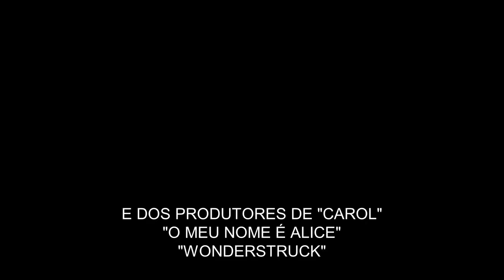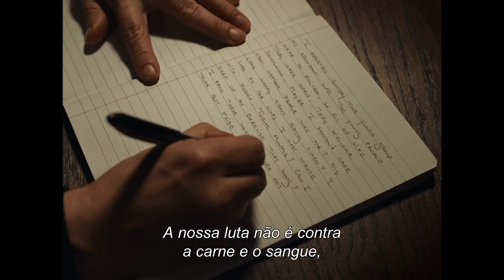No Coração da Escuridão - Trailer Oficial UCI Cinemas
No Coração da Escuridão - Em exibição nos cinemas UCI a 12 de Julho.

Um Filme de Paul Schrader
Com Ethan Hawke e Amanda Seyfried.

Um ex-capelão militar, de luto pela morte do filho que convencera a ingressar no exército, começa a questionar a sua fé em relação a Deus e à sociedade.

Toller, é um homem atormentado por demónios pessoais e sentimentos de culpa pela morte do filho e também pelo divórcio que se seguiu.

Os seus dilemas pessoais ganham uma nova dimensão, quando confrontado com as dúvidas de Mary.

A jovem está grávida, mas o marido não quer ter a criança, por considerar que o mundo não tem qualquer salvação ou futuro.

Título original: First Reformed
Data: 2018; Origem: Estados Unidos da América; Género: Thriller, Drama; 113 Min.; M/16
Realização: Paul Schrader
Argumento: Paul Schrader
Produção: Killer Films, Fibonacci Films, Arclight Films
Elenco: Ethan Hawke, Amanda Seyfried, Cedric the Entertainer, Michael Gaston, Victoria Hill, Philip Ettinger, Bill Hoag, Elanna White, Dennis Michael Giammetta, Mahaleia Gray, Frank Rodriguez, Satchel Eden Bell, Delano Montgomery, Joseph Anthony Jerez